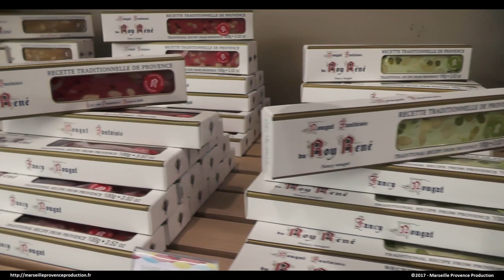La fabrication des calissons du ROY RENE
Reportage au cœur de l'atelier de fabrication des calissons du ROY RENÉ - Réalisation Marseille Provence Production